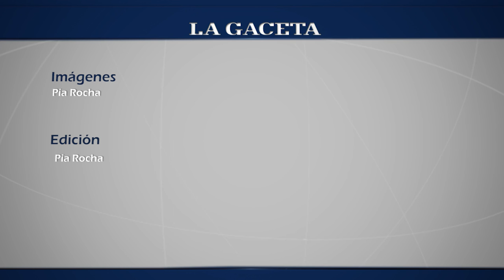¿Como se hace una humita?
Adela Condori nos contó como prepara el tradicional plato salteño.